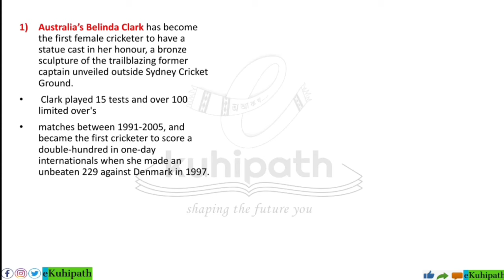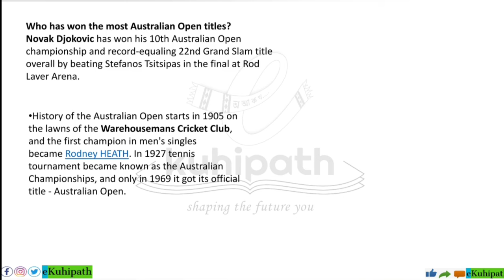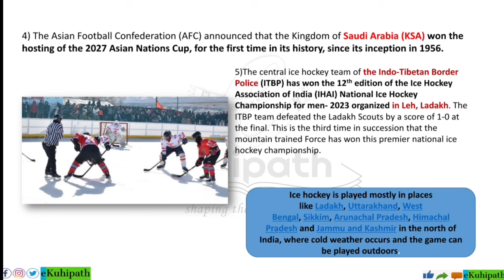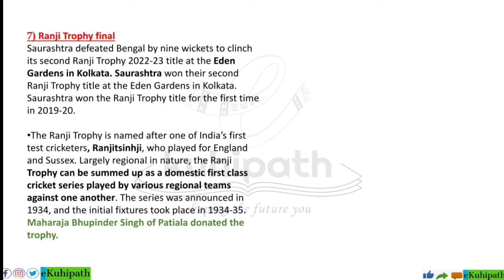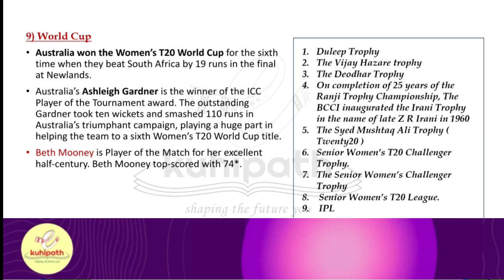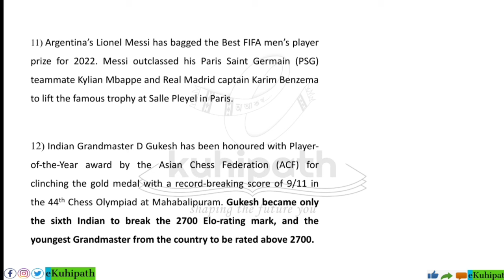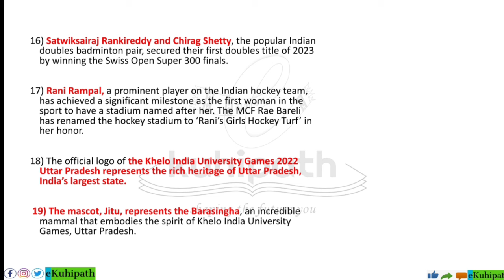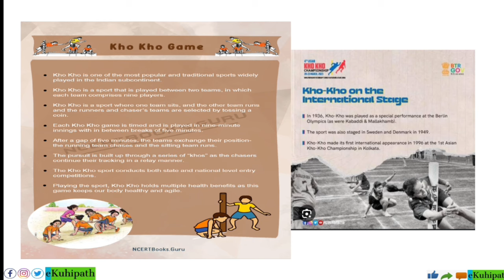Sports MCQ for ADRE 2.0: Boost Your Exam Prep Now!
🏆 Get ready to ace the sports section of your competitive exams with our comprehensive Sports Current Affairs MCQ video covering the last six months of updates! 🏆

In this power-packed video, we've curated a series of multiple-choice questions (MCQs) that are not only informative but also designed to help you stay ahead in the world of sports. Whether you're preparing for government exams, bank exams, or any competitive test that includes sports-related questions, this video is your ultimate resource.
Whether you're a sports enthusiast or just looking to boost your sports general knowledge, this video is your ticket to success. Don't miss this opportunity to enhance your sports awareness, a valuable asset in competitive exams.

Let's get started on your path to exam success! 📆📚